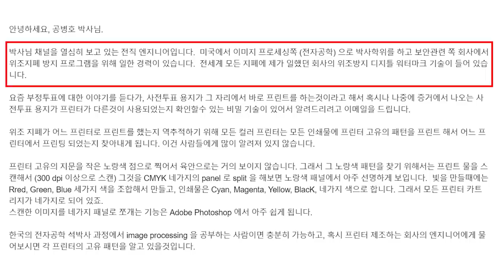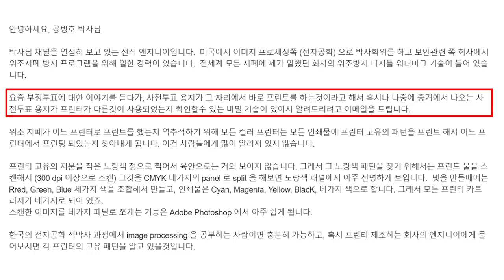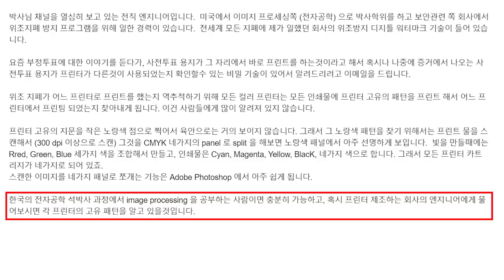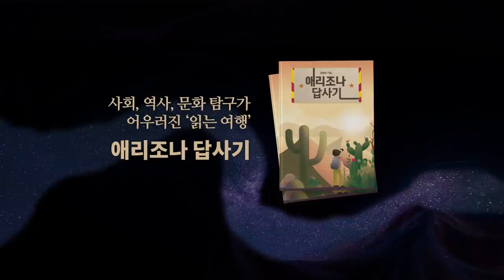사전투표 용지, 어디서 인쇄했나? [공병호TV]